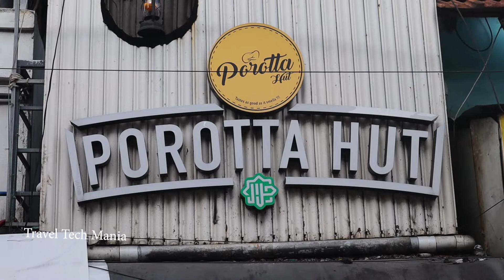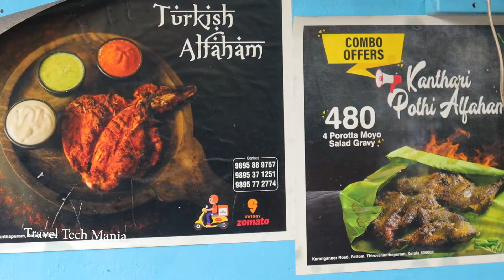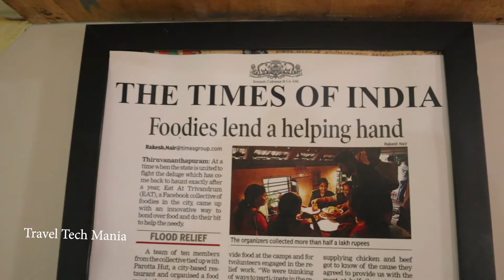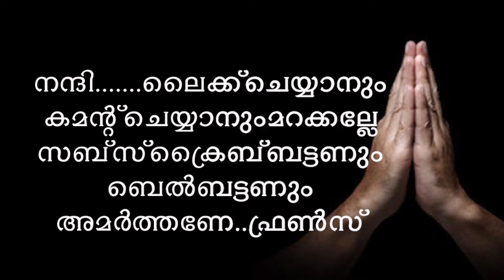തിരുവന്തോരം രുചി തേടി ...Bun Porotta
ബൺ ബോറോട്ട കഴിക്കാൻ അനന്തപുരിയിൽ പട്ടത്തു ഒരു കട ..അടിപൊളിബൺ  പൊറോട്ടയും നൂൽ പൊറോട്ടയും ഇളനീർ ചിക്കനും കഴിച്ചു മടങ്ങാം..വീഡിയോ ഇഷ്ട്ടപ്പെട്ടാൽ ലൈക് കമന്റ് ചെയ്യണേ ചാനെൽ സബ്സ്ക്രൈബ് ചെയ്യാൻ മറക്കല്ലേ ഫ്രൻസ് ..നന്ദി.